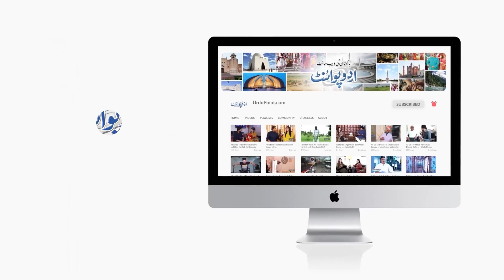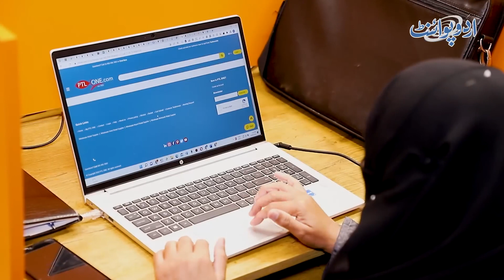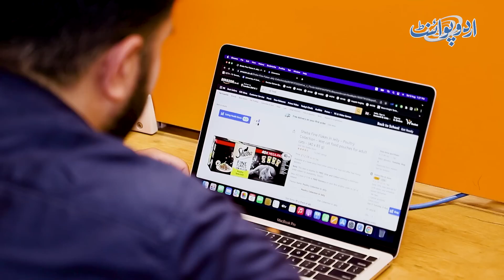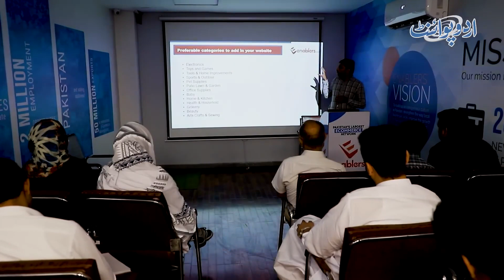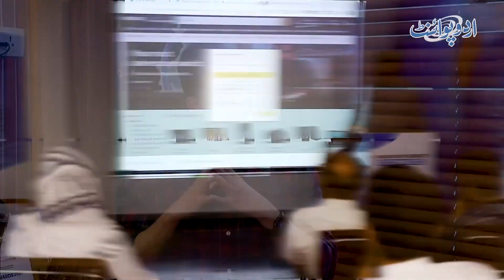How Pakistan IT Market can be expanded via Technology to compete International Market | Saqib Azhar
Saqib Azhar explained why this is the right time to introduce Licence based training institutes in Pakistan.